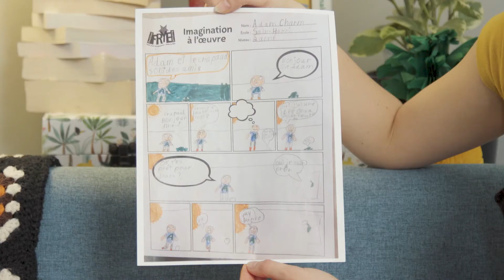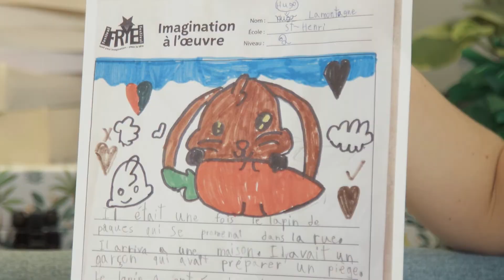Imagination à l’œuvre | 1e - 3e année | Frye Moncton 2021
Découvrez les créations des élèves de la 1e à la 3e année, en lien avec l'activité Imagination à l’œuvre dans cette capsule animée par la comédienne Bianca Richard!

Captation vidéo: Étienne Boivin

Pour découvrir toutes les histoires soumises dans le cadre d'Imagination à l’œuvre, rendez-vous sur notre site internet

The Frye Festival is the largest literary event in Atlantic Canada and a bilingual celebration of books, ideas and the imagination. Amounting to ten days of festivities, the festival takes place at the end of April and unfolds in the Greater Moncton region, in neighbouring communities, and, in the case of school visits, all over the province.

Our mission is to create opportunities to connect New Brunswick, Canadian and international authors with our community.

Le Festival Frye est le plus important festival littéraire au Canada atlantique et une célébration bilingue des livres, des idées et de l'imagination. D’une durée de dix jours, le festival se déroule à la fin du mois d’avril et se déploie dans la région du Grand Moncton, dans les communautés avoisinantes et, pour les visites scolaires, dans l’ensemble de la province.

Notre mission est de créer des occasions de rencontre entre les auteur·es du Nouveau-Brunswick, du Canada et de l’international et notre communauté.